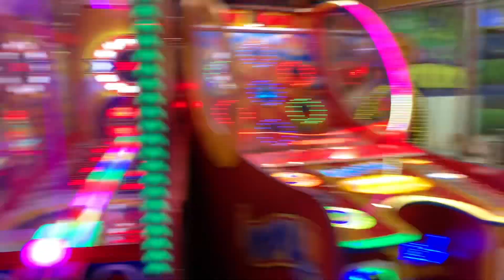At Off the wall.